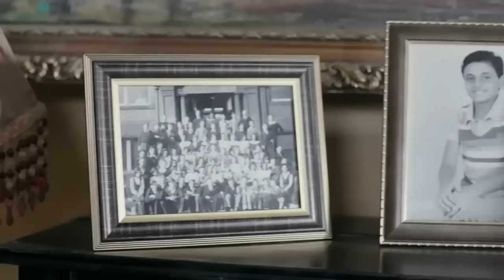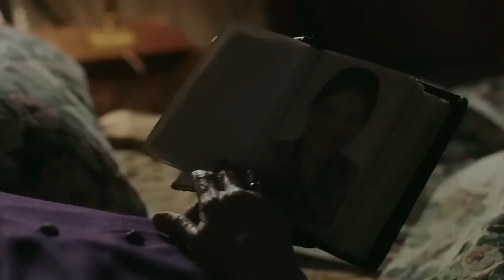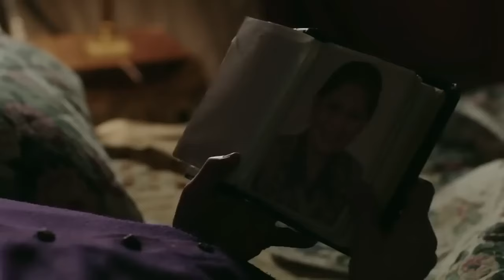حصريا فيلم الأكشت و الأثارة " محامي الشيطان " بطولة محمد امام و محمد عز و أحمد داش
شادية تضطر إلى الموافقة على الزواج من تاجر ، وتبدأ من هنا حياتها في الانحدار بعد القبض على زوجها. وتقع الفتاة دولت في طريق الانحراف. وعلى نفس الوتيرة تصير الفتاة شكرية راقصـ،ـة. وانتهاء بسوزي  التي تخسر والدها كل أمواله بالبورصة وتقع في شبكة دعـ،ـارة .

Related Movies :
Monamour Movie
فيلم اللي اختشوا ماتوا
فيلم ركـ،ـلام
فيلم إكس مراتي
فيلم العارف
فيلم الخلية
مسلسل الإختيار 3
فيلم السرب
فيلم الممر
مسلسل الإكسلانس
فيلم هيبتا
مسلسل طايع
فيلم شقو
مسلسل سوتس
مسلسل رشيد
مسلسل العائدون
فيلم 122
مسلسل اتنين في الصندوق
مسلسل قابيل
مسلسل جراند أوتيل
مسلسل الحشاشين